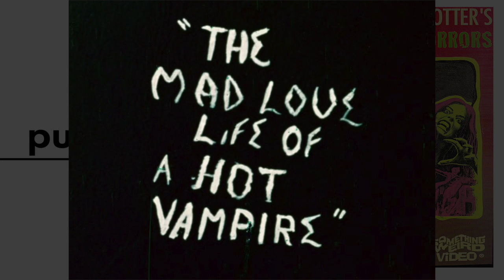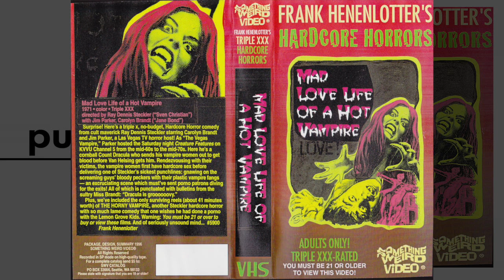Pulsing Cinema Movie of the Day - Mad Love Life of a Vampire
Today we look at Ray Dennis Steckler's weird adult vampire movie, released on VHS by Something Weird and on DVD by Vinegar Syndrome.